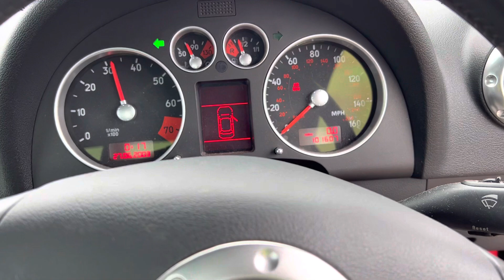Разборка Audi - TT 1998-2006, 1.8 (VIN: TRUZZZ8NX41020876) SY54VRE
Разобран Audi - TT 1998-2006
Основные характеристики:
Год выпуска: 2004
Двигатель: ARY018425
Объём двигателя: 1.8
Тип двигателя: Бензин
Коробка передач: КПП 6-ст.мех.(МКПП)
Кузов: Купе
Смотри каталог запчастей Audi - TT 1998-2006 на :
⏰ Режим работы колл-центра:
08:00 – 20:00 – ежедневно

Для наших покупателей:
- бесплатная доставка;